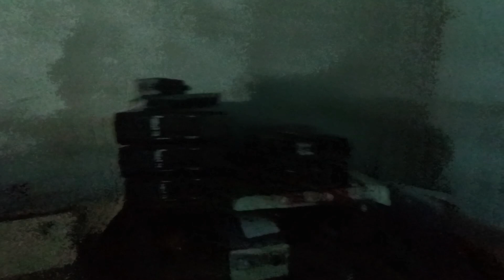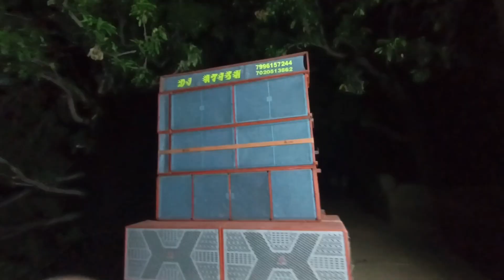Dj Atish Night Barati Setup Loading(Bodua To Chorgoi).